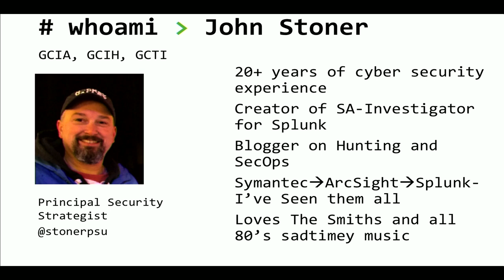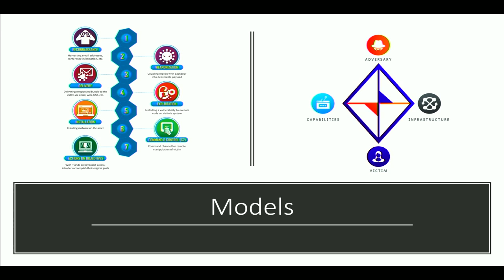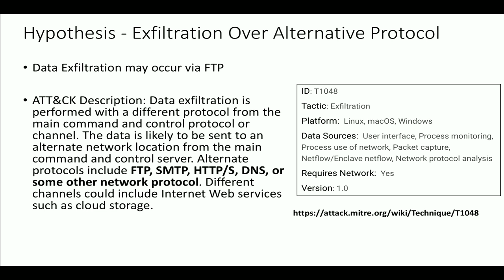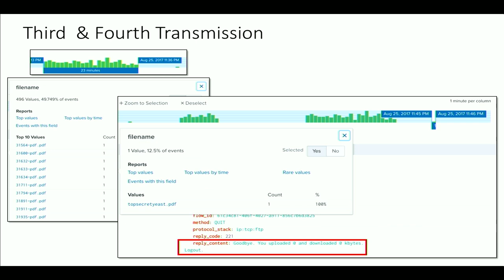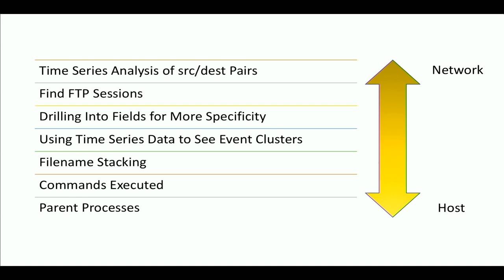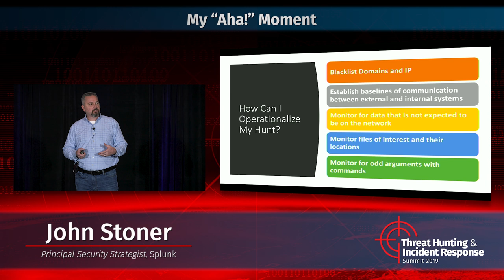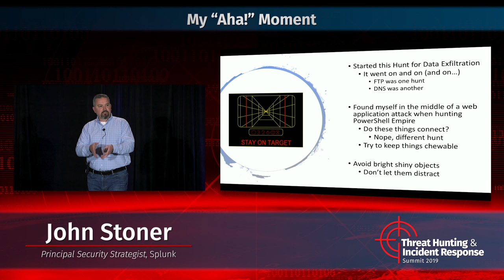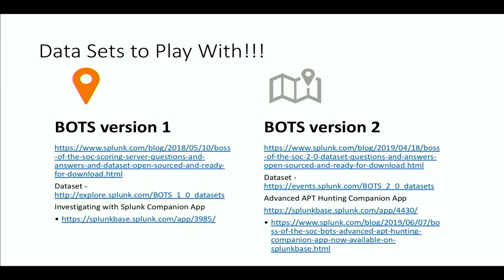My “Aha!” Moment - Methods, Tips, & Lessons Learned in Threat Hunting - SANS THIR Summit 2019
This presentation is designed as a personal journey through threat hunting to inspire others to embrace certain methods, tips, and lessons learned. When John Stoner joined this Splunk team in 2017, the team started working on the second version of what it called “Boss of the SOC” (BOTS). John will share his team’s journey in threat hunting as it attempted to figure out where to start, at times found itself getting tangled in the data, and overcame distractions encountered during the hunting process. He’ll cover how the team was able to conduct hunts, and he’ll share some thoughts on gap analysis and operationalizing these findings. The presentation will also include some cautionary tales to help the threat hunting community assist security operations with operationalizing hunt data and not take all the great work that is out there and oversimplify it in such a way that it loses its impact. Attendees will come away with a better understanding of how to create a hunting hypothesis, build “guard rails” into your hunt to stay focused, and take hunting output and operationalize it. We’ll also examine the importance of conducting gap analysis as part of the hunting activity to support the efforts of operations. Attendees will receive a data set and instructional application that they can take home and play with!

John Stoner @stonerpsu, Principal Security Strategist, Splunk